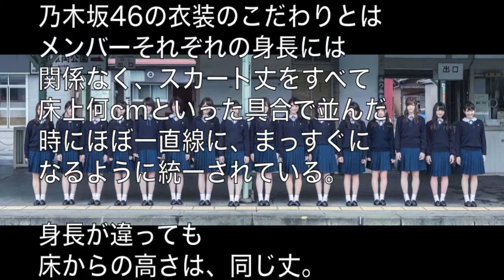乃木坂の衣装にはあるこだわりがあった！乃木坂が人気を得る秘密【乃木坂46】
ライバル・AKB48をしのぐ活躍をみせる乃木坂46。
清楚なイメージの彼女たちの衣装にはあるこだわりがあった！
制服、スカート、靴下のこだわりが彼女たちの人気の秘密になっている☆ ♦